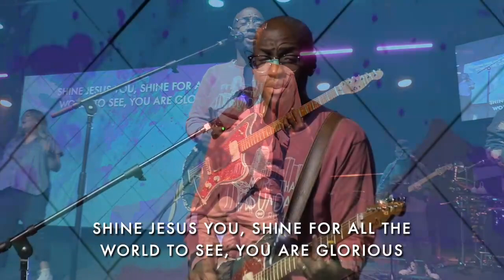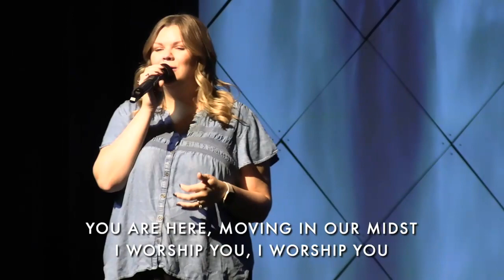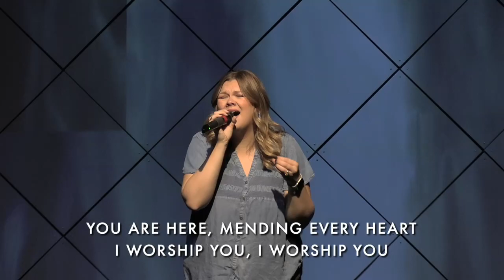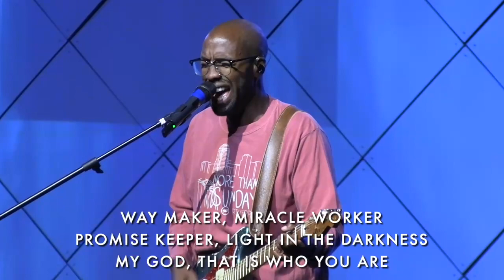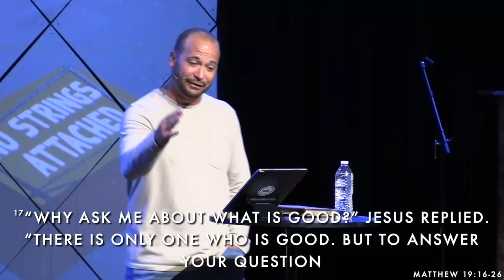No Strings Attached - Part II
Welcome:
-- If you’d like to get connected or want to know more about Riverpark,

Worship:
– Glorious  - BJ Putnam Arrangement
– Way Maker - Leeland Arrangement
– Jireh - Elevation Worship Arrangement

Speaker:
--  Pastor Marcus Briggs
Announcements:
-- Connect Groups

Riverpark Campuses:
-- Park Campus Times
   - 9:30a
   - 11:00a
  - Location
   - 3232 E. 70th Shreveport Louisiana 71105
   - Old Hamels Park